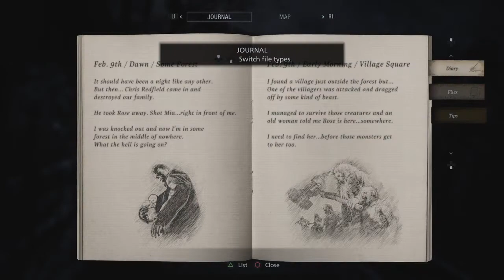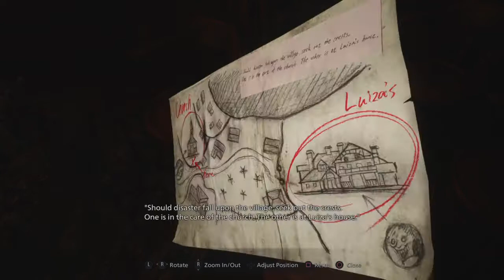Resident Evil Village Part 2( Tall Spooky Vampire Lady)